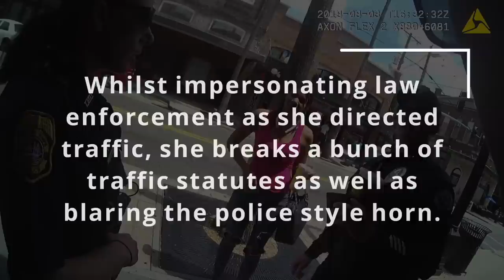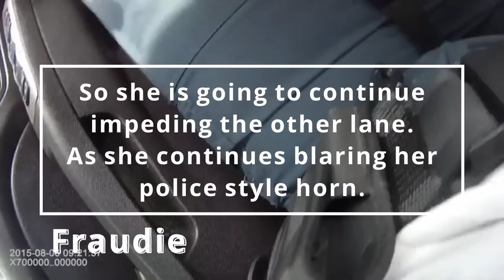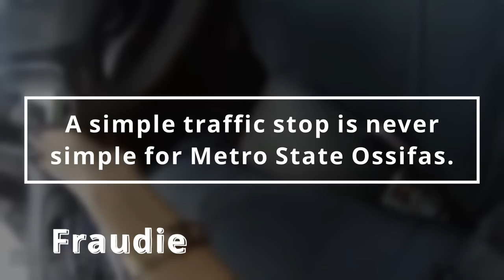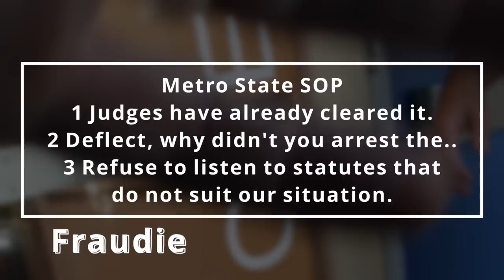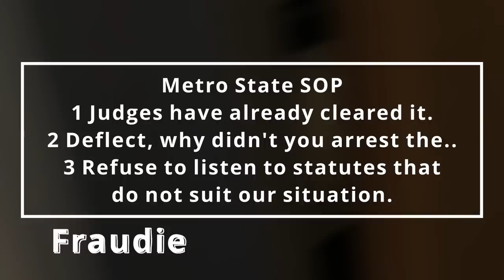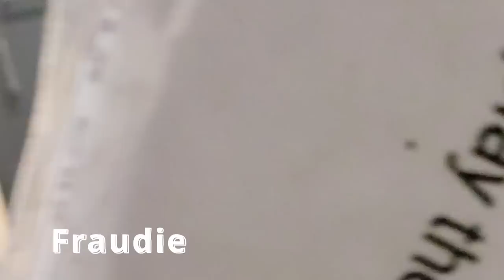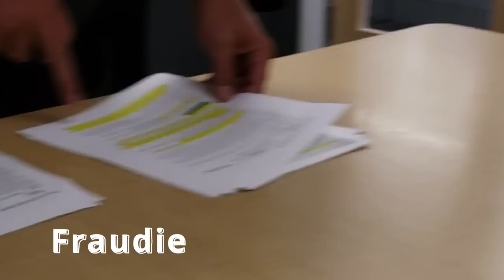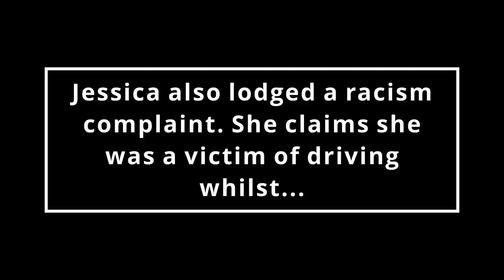Metro State Maiden Complain'n - OPD Complaint Sgt Dillon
Metro State operatives are required to always believe Motor One, to carry out orders as directed without question. 316.1974 is tattoo'd into their subconscious. Ossifa Jess displays her illegal behaviour clearly in this video, getting out of the vehicle and directing traffic is clearly illegal and a danger to everyone. Her constant blaring on her police style horn is inappropriate and unnecessary.